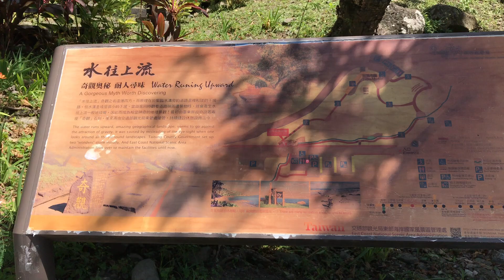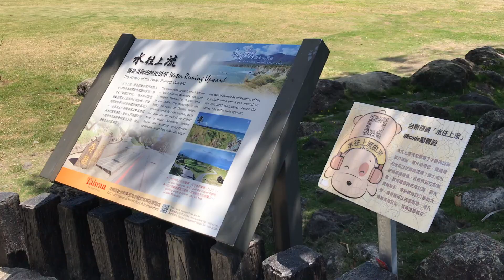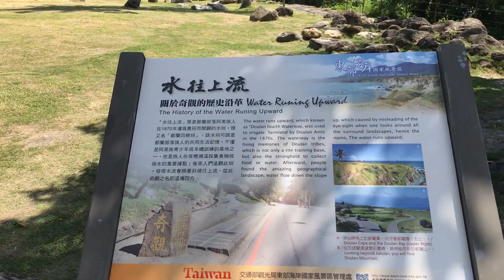2022-09-23 花東海岸 x 水向上流 Water Running Upward x Nature Illusion in Taitung